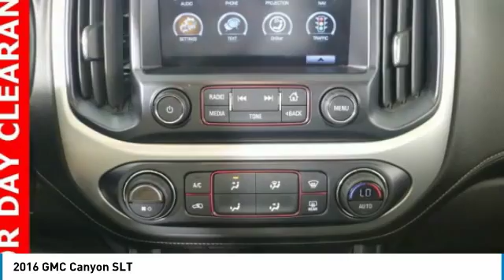2016 GMC Canyon Forest Lake MN PW3259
2016 GMC Canyon SLT

PRICE INCLUDES $500 FINANCE CASH IF YOU FINANCE WITH FOREST LAKE CHEVROLET CADILLAC and $500 TRADE ASSIST IF YOU HAVE A 2013 OR NEWER VEHICLE UNDER 80,000 MILES THAT YOU TRADE. Lifetime Warranty Included, Bluetooth, Rear Vision Camera, Remote Start, Leather Seats, Clean Carfax, Touch Screen Radio, Trailer Tow, Navigation, Voice Controls, Loaded with Safety Features, Great Family Vehicle, Best Color For Resale, All the Convenience Options Power Everything!, Project Your Navigation From Phone to Screen, Heated Seats, Running Boards, Bed Liner, Tonneau Cover.brbrbrAwards:br  * 2016 KBB.com Best Resale Value Awards   * 2016 KBB.com Brand Image AwardsbrbrWhen you buy from Forest Lake Auto Group you have the comfort of knowing that every one of our front line ready vehicles go through our extensive inspection process by one of our certified technicians and if they do not pass we will not offer them for sale as a front line car. Why Buys!! Each one of our front line ready vehicles sold come with the following. Full tank of gas Full inspection done on every vehicle Guaranteed alternate transportation or loaner for all service customers WE MAKE BUYING EASY!!! Great Selection, Upfront Pricing, Free Trade Appraisals, Plus we will give you estimates on Financing and warranties, and we do it all with your time in mind!